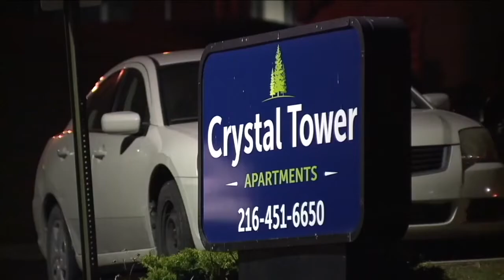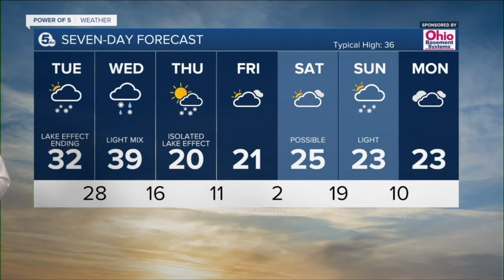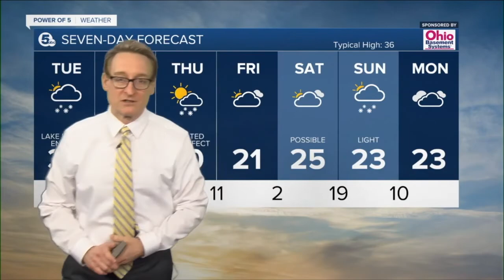News 5 Cleveland WEWS Latest Headlines | January 17, 10pm